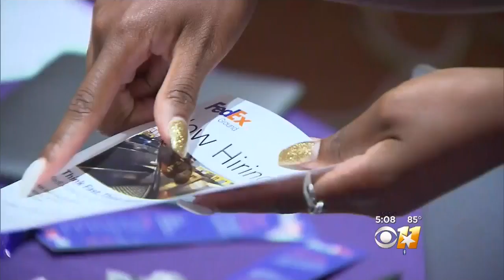Dallas Job Fair Helps Harvey Evacuees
Workforce Solutions of Greater Dallas said about 470 evacuees received job interviews. 124 had job offers, and 57 were hired on the spot.